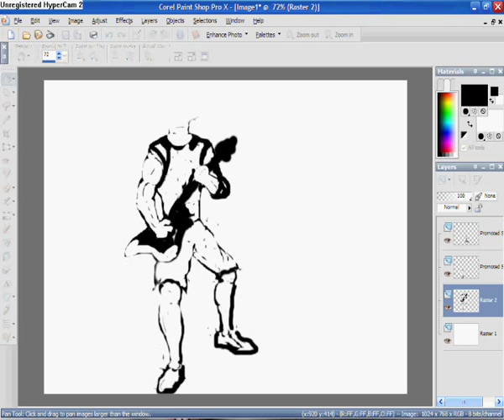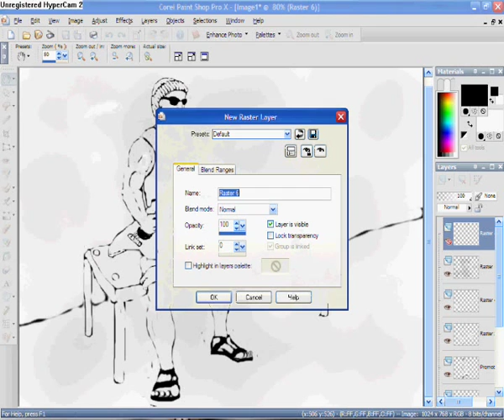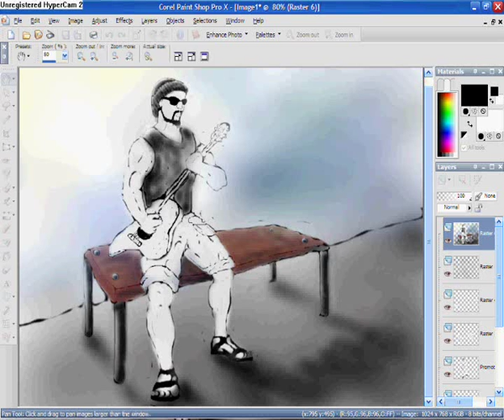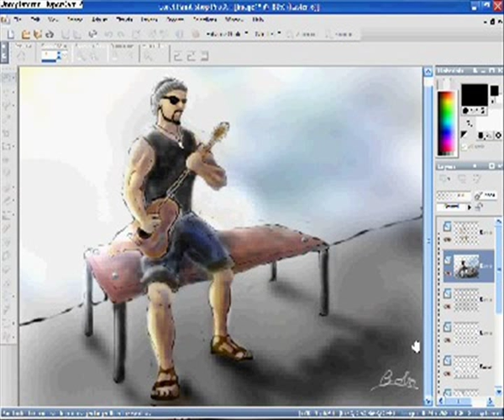Speed painting with Corel Paint Shop Pro X (i used only mouse, not paintpad)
that"s my 4or 5th draw with corel, so sorry for it"s not a Mona-Lisa :D,...but enjoy it